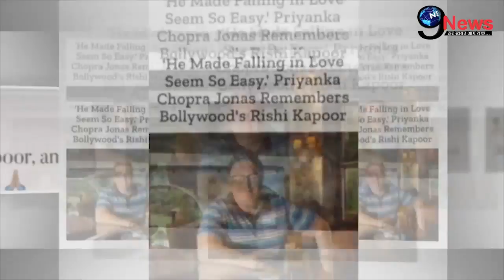ऋषि कपूर की याद में तड़पती प्रियंका चोपड़ा का छलका दर्द ||सोशल मीडिया पर कहे दर्दभरे शब्द